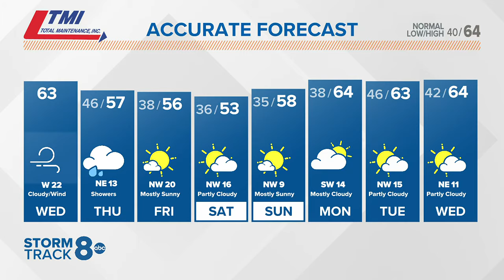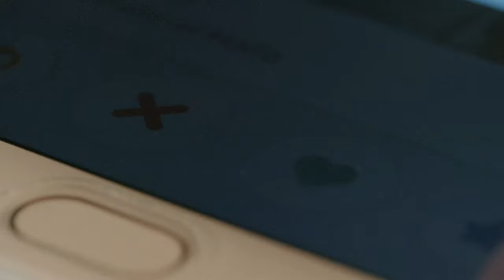Finding love during 50's shows minor health benefits